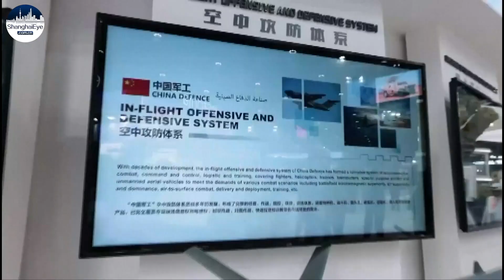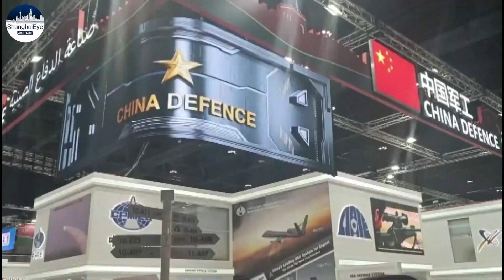Chinese arms makers show wares at Abu Dhabi exhibition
China is flexing its defense industry muscles at this year's International Defense Exhibition and Conference in the United Arab Emirates.

With 500 types of equipment on display, Chinese made products are taking center stage, including a range of unmanned aerial vehicles, or UAVs.

China's leading drone manufacturer Aerospace CH UAV is showcasing its flagship Caihong or Rainbow drone series, which have been upgraded to perform better in plateau environments.

Another highlight at the expo is China's self-developed Sky Shield counter-UAV system.

The high-sensitivity radar can quickly spot an enemy's drone and can assist in intercepting low altitude helicopters and manned aircraft which can play a big role in escorting important personnel.

The biennial IDEX was first held in 1993 and has grown to become one of the world’s largest and most influential defense expos.

This year it attracted more than 1,300 companies from around 65 countries and regions.

The five-day event will close on Friday.